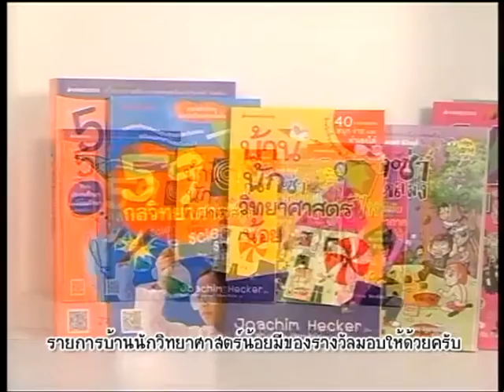บ้านนักวิทยาศาสตร์น้อย ตอน วาว วับ วาว